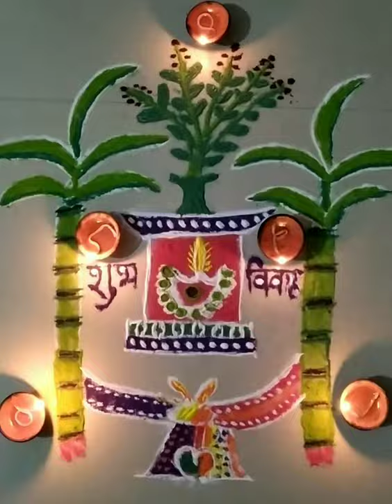Simple Rangoli Tulsi Vivah Rangoli designs Special 2021|Best Tricks For Making Tulsi Vivah Rangolis